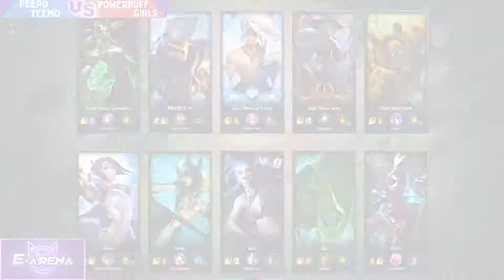E-Pal Presents E-Arena league of legends NA Championship video highlights Part 2